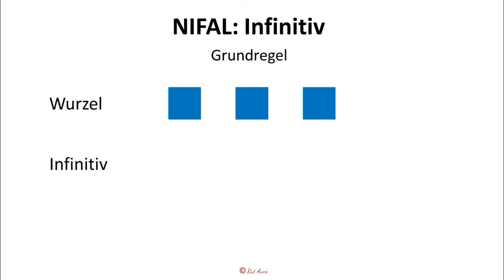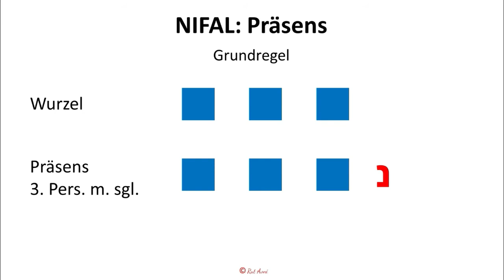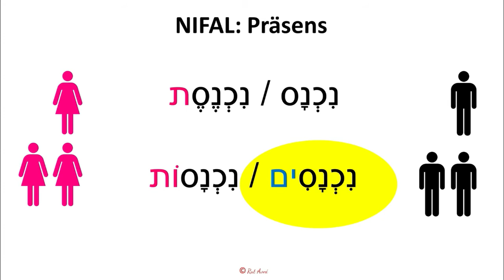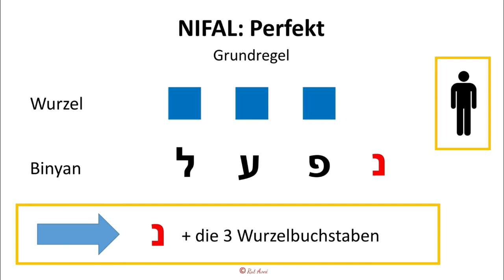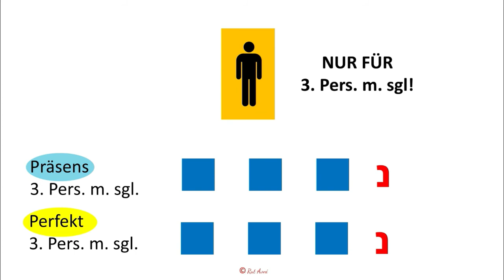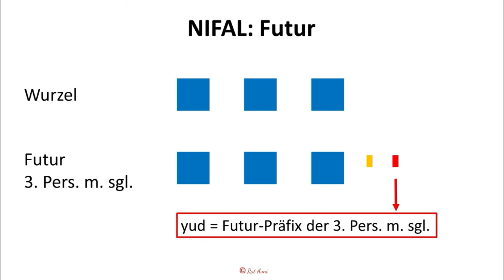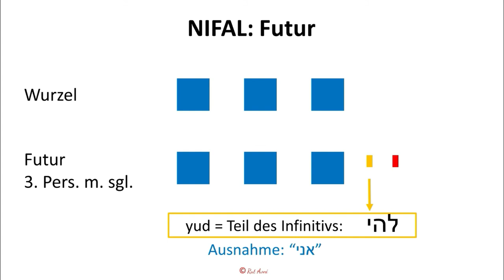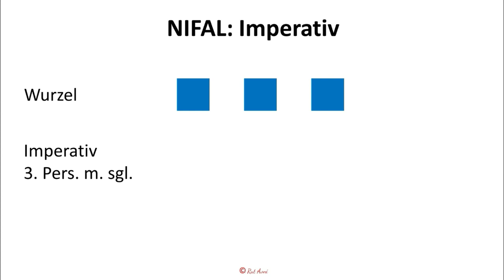Hebräische Wurzel כנס : eintreten (nifal)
hallo, heute trainieren wir den Nifal-Muskel ein bisschen. Dieses Verb ist super wichtig: eintreten, hineingehen, einreisen (oder eben auch nicht!). Unten findet ihr Ruts Bücher, um den den Muskel auch geschmeidig zu halten.